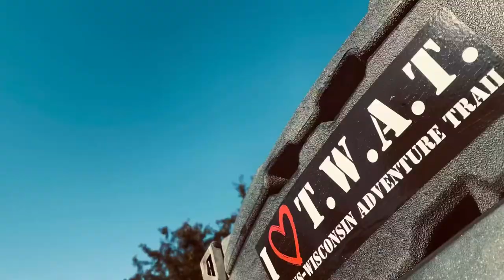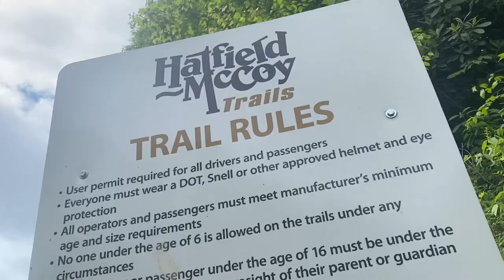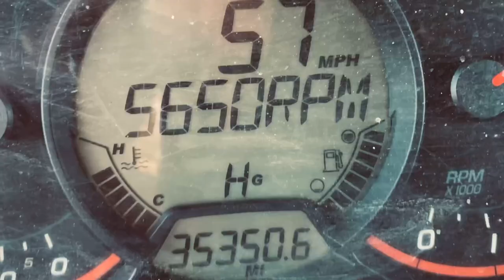8,650 Mile, 35 Day, 22 State Overland Can Am X3 SxS Adventure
Started at Wild Horse West in north Phoenix - rode 8,650 miles into or through 22 states, across Utah’s Skyline Trail, by Mount Rushmore, through the Badlands, across the Mississippi, up Wisconsin’s T.W.A.T., across Michigan’s Upper Peninsula (UP), over the MIGHTY MAC bridge with a Great Laken on each side,  through Ohio to West Virginia and back to Phoenix on the Trans-America Trail (TAT), stopping to have breakfast with the TAT creator hisself, Sam.

SPECIAL THANKS to Timberline Sports in Michigan, Rival Motorsport and Strong & Co Restaurant in Ohio, Mountain Made Offroad, Hidden Hollow ATV Ranch in West Virginia, and Jack Daniel Distillery and the Trans-America Trail’s Sam Correro for roll’n out the red carpet for us - MUCH appreciated!